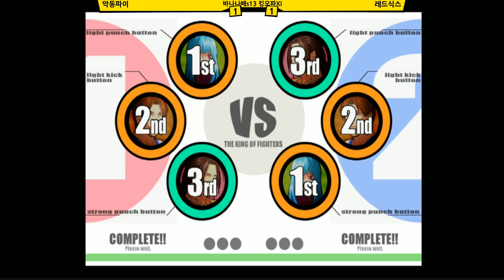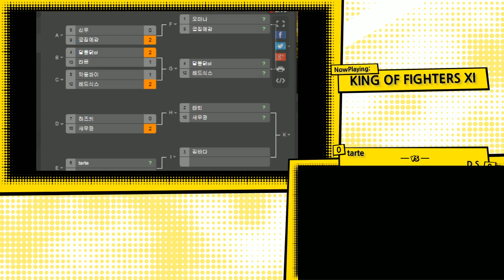BANANACUP S13 KOF XI PART2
닭통닭ol vs 라몬
악동파이 vs 레드식스
하즈키 vs 새우깡